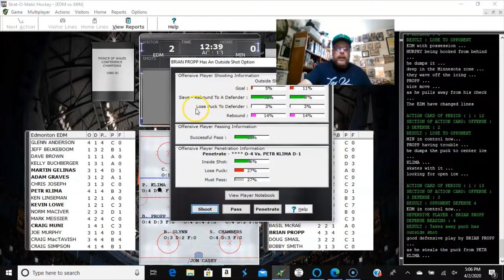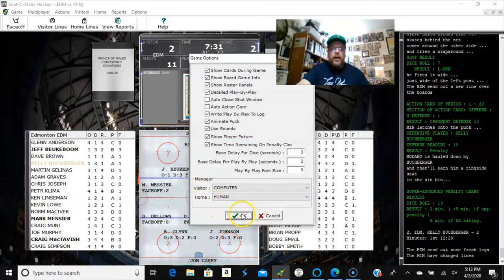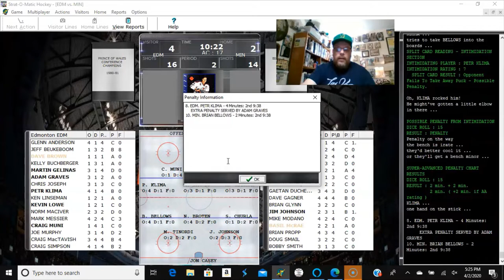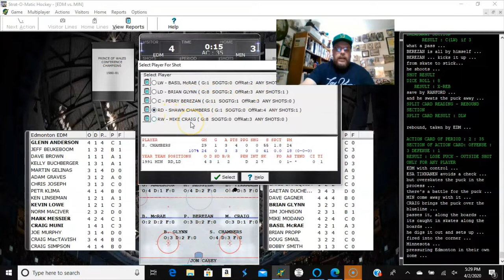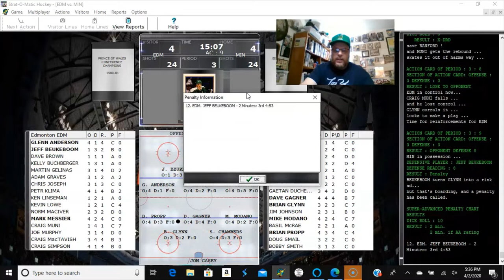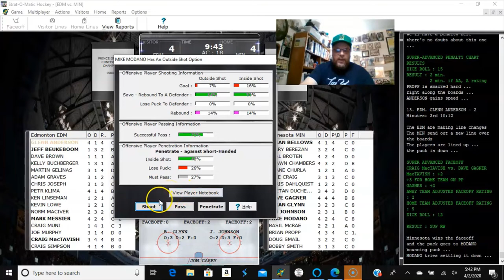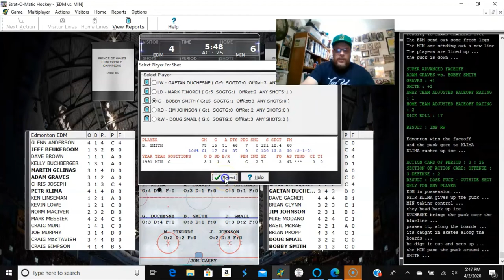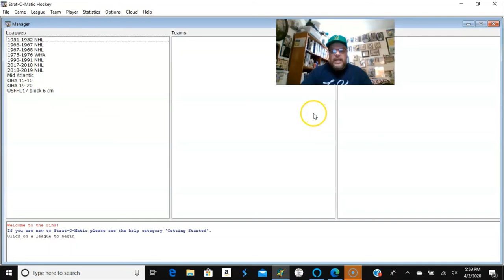Strat-O-Matic Hockey; Edmonton Oilers at Minnesota North Stars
Strat-O-Matic hockey; Edmonton Oilers at Minnesota North Stars in my 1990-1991 hockey replay. GREAT GAME, too. In real life this would have been especially exciting to watch.